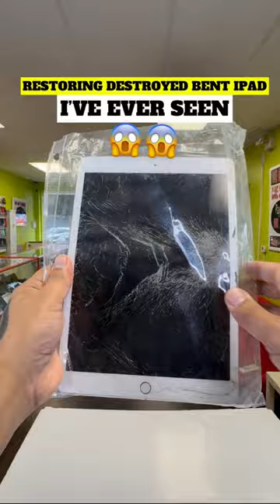Android is better than Apple ? 🤔